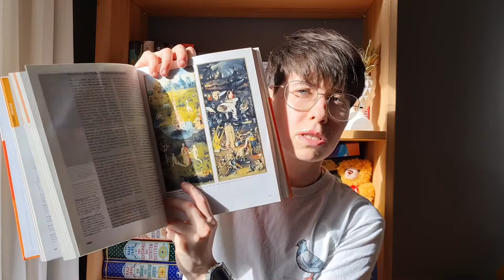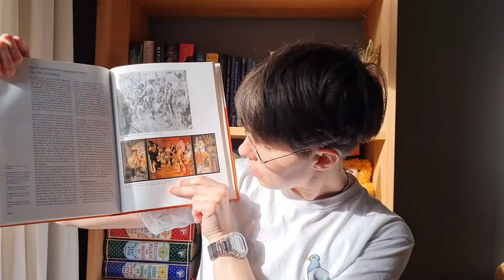Book Review Sunday: Milkweed Triptych by Ian Tregillis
Do you like alternate history?  How about magic systems you have never really seen before?  Or maybe a psychopath with the ability to mold the future?  The Milkweed Triptych has it all, and then some!

Thanks to the reading Mushroom for giving us an art lesson!

Get the audiobooks!